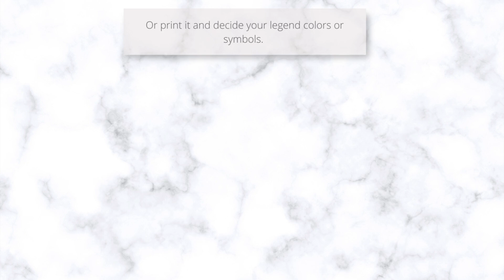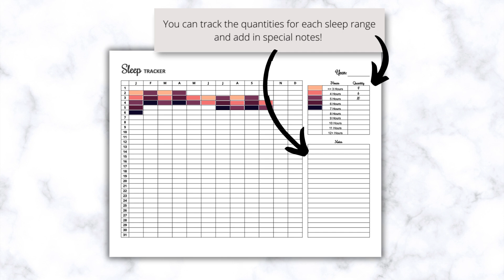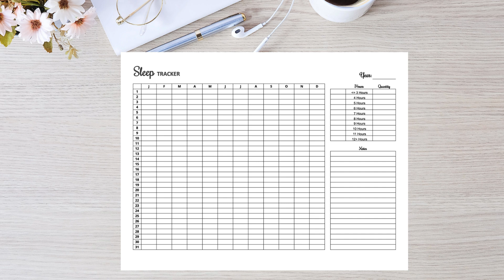Sleep Tracker Printable PDF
This Sleep Tracker Printable PDF will help you:
▪️ Monitor your daily sleep patterns over time.
▪️ Understand your sleep habits and identify potential issues.

It's minimalistic.

There are editable fields in PDF format so you can type in your fields and then print it.